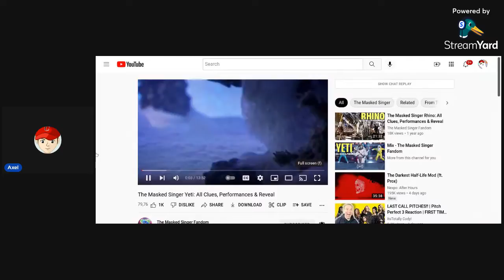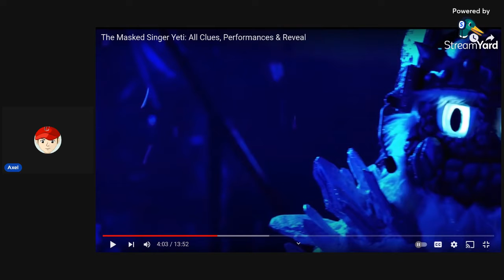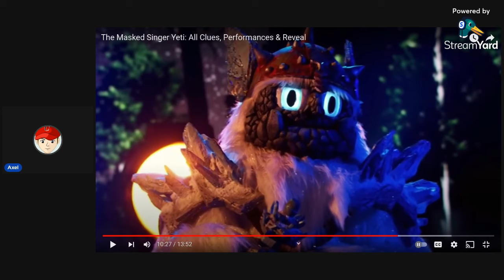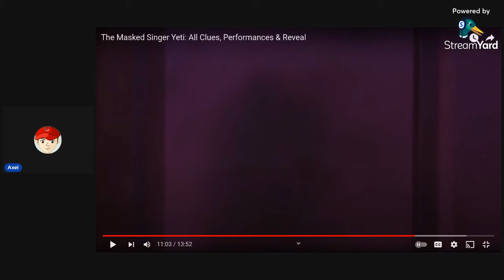Axel Reacts To The Masked Singer Season 5 Yeti All Performances And Reveal